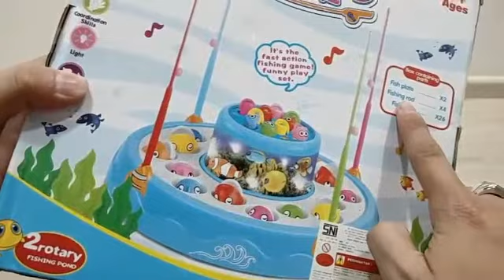Fishing Game 26 Fish 8002 Mainan Anak Pancingan Ikan Edukasi Mainan Anak Termurah